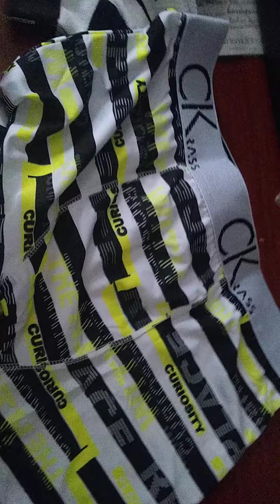Cuecas,meias e agradecimento pelas vendas Dia dos Pais.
Meias e cuecas super em conta .
Tenho cintos carteiras cuecas e outros.
Obrigado Senhor!!!
Obrigado meus clientes e amigos!!!